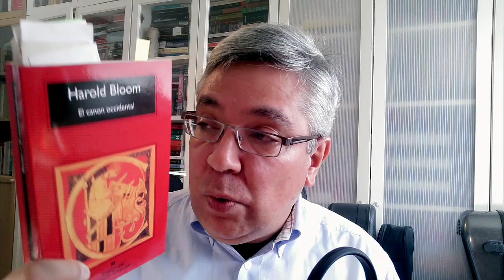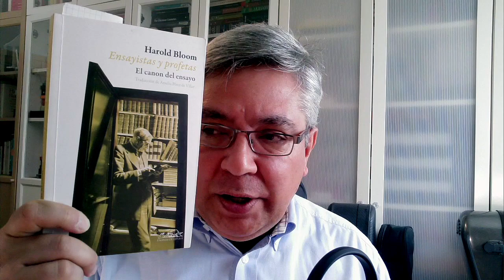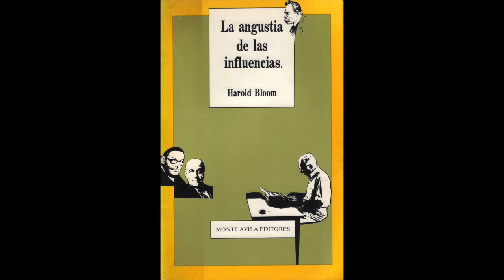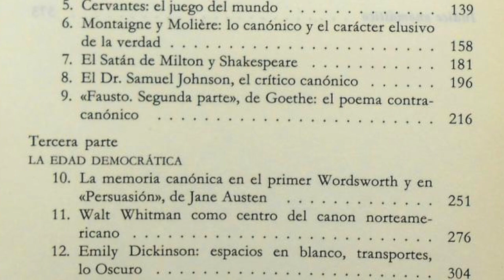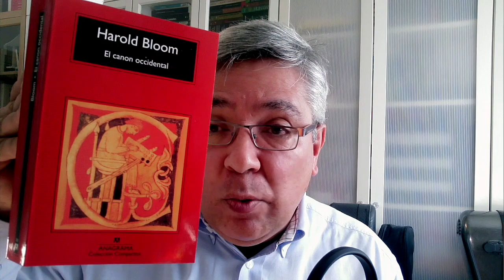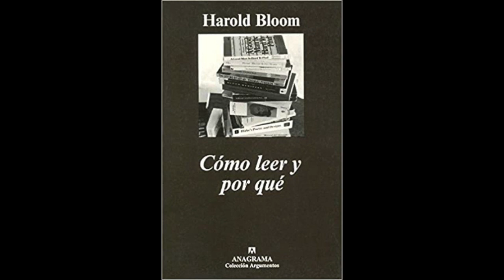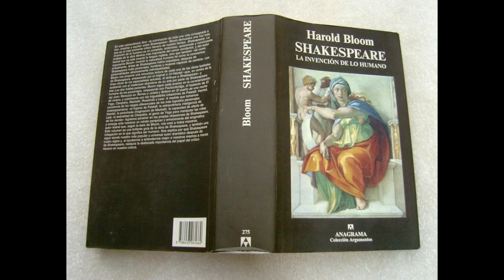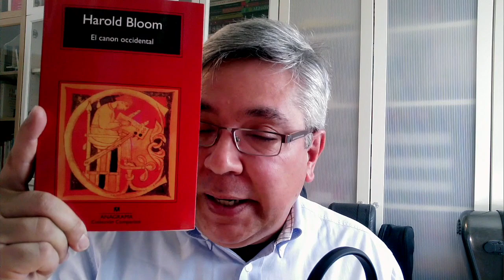El Canon Occidental - Harold Bloom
El Canon Occidental es un texto que nos presenta la gran tradición literaria de Europa y América. Su autor, Harold Bloom (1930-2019), fue un crítico literario prolífico con diversa obra y este trabajo, uno de sus mas exitosos y probablemente mejor logrados.
La idea del canon deriva de una percepción doble: por una parte, porque los estudios humanísticos tienen una tradición relativa a un corpus central de obra que se ha ido ampliando lentamente con el tiempo; y por otra parte, porque al estilo de un "canon" como forma musical, mucha de la obra canónica nueva que ha ido a surgiendo, presenta variaciones novedosas que guardan correlación con temas y planteamientos anteriores.
En el epicentro del canon occidental está Shakespeare, de acuerdo al juicio de Bloom. La razón es sencilla: según su criterio es este el autor que ha producido la mejor captura y bosquejo de las múltiples facetas del alma humana, a través de sus variados personajes. Pero de cerca, muy de cerca,  le siguen otros. Cervantes por ejemplo. La visión de Bloom del Quijote es complementaria a las de los personajes de Shakespeare: mientras uno produce un abanico de sujetos, hombres y mujeres con pasiones y tendencias diversas, Sancho y el Quijote en sus diálogos van recreando a partir de la visión de dos, la humanidad entera. Son, nos dice Bloom, de lejos los personajes mas completos y profundos de la literatura occidental.
Un punto final: mas allá de cualquier afinidad o diferencia con Harold Bloom, su sed de conocimiento y amor por la literatura son contagiosos. A la par de ese otro gran crítico literario tan distinto a su estilo, George Steiner, Bloom lanza juicios a veces temerarios desde el centro de un indudable apego y reverencia por la literatura. Con él se comprende lo vital de la crítica literaria en cualquier época. Supo tomar el testigo de grandes estudiosos de la literatura como el Dr. Samuel Johnson, y con paciencia y claridad lo intentó llevar mas adelante.